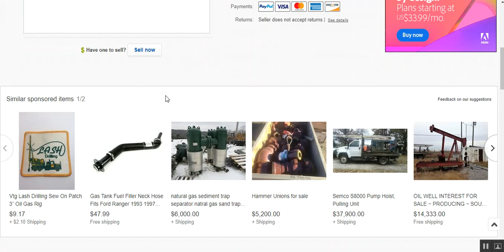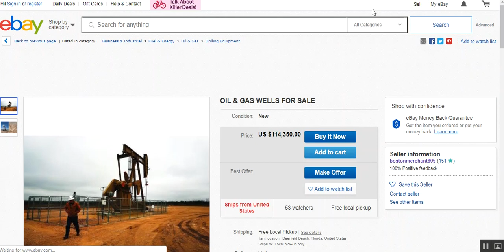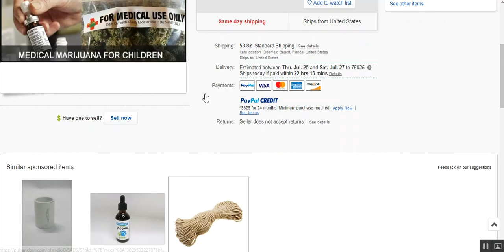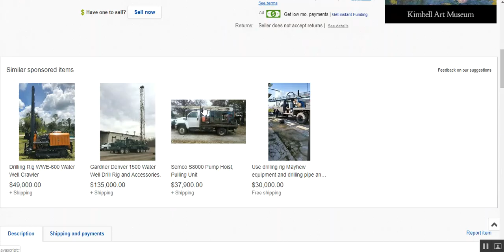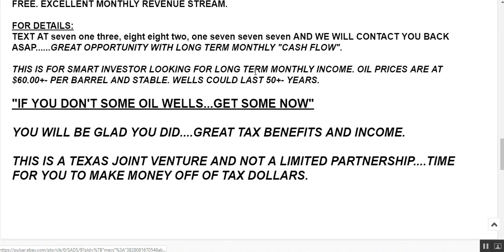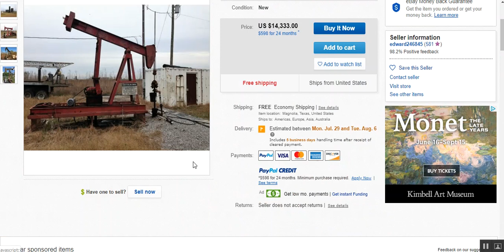Investing in Oil and Gas on Ebay. Should I do it?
Oil and gas deals sometimes find their way on eBay for sale. In this video I review a couple and point out a few flaws that should be avoided at all costs.
The oil busy can be highly lucrative, however that comes at with a substantial amount of risk.